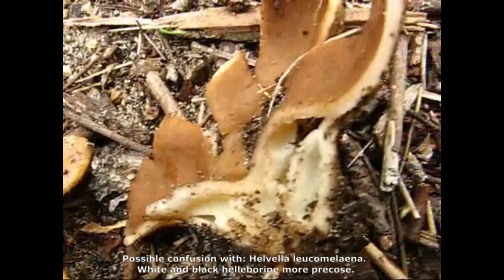Helvella acetabulum. Champimaginatis. English Text.